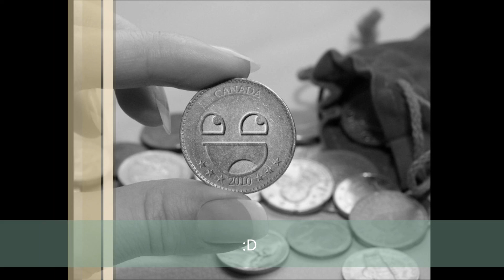A youtube video (with colour) (1080p)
music owner:Kesha